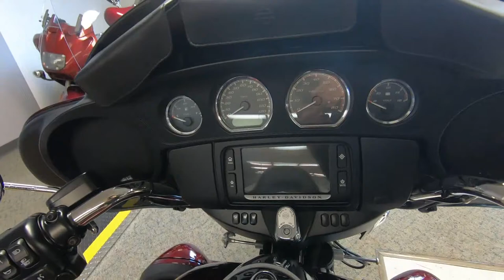2017 Harley-Davidson Tri Glide Ultra - Used 3-Wheel Motorcycle For Sale - Milwaukee, WI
Please visit Southeast Sales Powersports to view this Used Mysterious Red/Velocity Red 2017 Harley-Davidson Tri Glide Ultra for sale in Milwaukee, Wisconsin.

Stock# 855153

Description:
2017 Harley-Davidson Tri Glide Ultra
NICELY EQUIPPED HARLEY TRI GLIDE ULTRA! 3 WHEELS! CALL/EMAIL TODAY FOR DETAILS. NATIONWIDE SHIPPING AVAILABLE FOR $899.00.